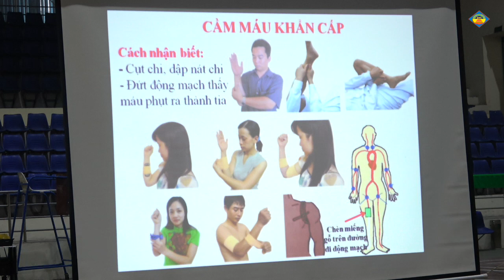Bản tin than Dương Huy số 32:Tổng kết khen thưởng tập thể, cá nhân trong Tháng công nhân năm 2019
Nguyễn Khánh Du
Công ty  than Dương Huy - TKV
Nhận làm : Dựng phim theo yêu cầu
In đĩa DVD với số lượng lớn
Tải video lên mạng
Cho thuê máy ảnh CANON, Máy quay phim mini
 Làm Clip quảng cáo sản phẩm.
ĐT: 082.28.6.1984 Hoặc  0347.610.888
Tuyển sinh: Mô tả công việc

- Gồm các nghề:
+ Khai thác mỏ ( Vận hành các máy mọc thiết bị để khai thác như máy khấu, máy cao bơ. )
+ Cơ điện mỏ ( Sửa chữa các thiết bị cơ điiện trong mỏ)
+ Xây dựng mỏ ( Xây dựng kết cấu lò...)

- Trước khi đi làm sẽ được học chuyển đổi nghề
- Thời gian học chuyển đổi nghề từ 3 - 9 tháng, tùy từng trình độ.( Sơ cấp hoặc Trung cấp)

+ Làm việc tại Quảng Ninh
Quyền lợi được hưởng
- Thu nhập từ 12 đến 20 triệu
- Được cấp học bổng toàn phần trong thời gian đào tạo gồm miễn học phí, ăn ngày 03 bữa, có chỗ ở cho nhân viên miễn phí.
- Sau khi đào tạo xong sẽ được bố trí làm việc ngay tại các doanh nghiệp Nhà Nước thuộc Tập đoàn Than - Khoáng sản Việt Nam với mức lương bình quân 12 đến 15 triệu đồng/ tháng. Làm việc theo luật lao động 8 tiếng/ngày và 5 ngày/tuần.
- Được đóng BHYT, BHXH theo quy định của Nhà Nước.
- Được thưởng lễ, tết và lương tháng thứ 13.
- Có xe ô tô đưa đón công nhân và bố trí cho ở chung cư có đầy đủ tiện nghi cho cán bộ, CNV
- Được về thăm gia đình từ 5 đến 7 ngày/ tháng.
Yêu cầu công việc

- Nam công dân Việt Nam, độ tuổi từ 17-34, tốt nghiệp THCS trở lên.
- Cao 1,55 m, nặng 48 kg trở lên.
- Sau khi ứng tuyển sẽ được tham gia đào tạo tại Trường Cao đẳng than khoáng sản Việt Nam
+ Ưu tiên có bằng nghề trở lên
Yêu cầu hồ sơ

- Sơ yếu lý lịch
- Bản sao giấy khai sinh công chứng
- Bản sao Bằng + Học bạ công chứng
- CMTND + Hộ khẩu công chứng
- 14 ảnh 3x4 ( ảnh nền màu trắng).
Ghi chú : ứng viên làm 02 bộ hồ sơ.

Nhận hồ sơ trực tiếp hoặc gửi qua đường bưu điện theo địa chỉ sau:
ĐT: 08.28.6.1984 Hoặc 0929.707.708, 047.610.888
* Ứng viên nộp hồ sơ trực tiếp cho cán bộ tuyển sinh, không qua trung gian và không phải nộp bất kỳ khoản phí nào(tuyển trên toàn quốc)